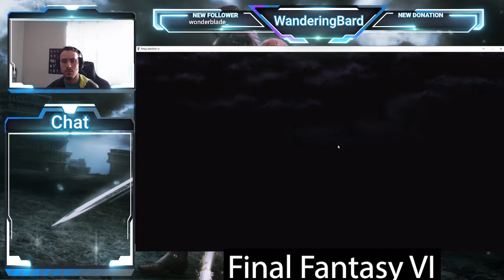Final Fantasy VI Part 1: An Esper in Narshe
A very special playthrough for my channel indeed (as you can tell from what's on the wall behind me lol)! I very much hope you enjoy this video!